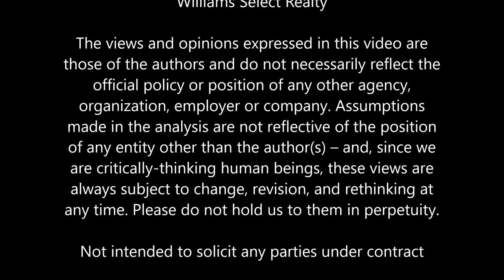Rent vs Buy (What's Best for you when you Downsize)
Are you thinking of downsizing? Not sure if you should get a condo or an apartment? What about moving into a smaller home? It's a big decision to make and Brenda K is here to make it easier by discussing advantages of renting.

About Brenda K:
Brenda Kielbratowski (Brenda K) is a licensed realtor with Halifax Home Selling Group and Keller Williams Select Realty in Halifax, Nova Scotia, Canada. She has been in real estate for over 10 years.

Got questions about the real estate market or your neighbourhood in HRM then reach out

"Our purpose is real estate, our passion is you."